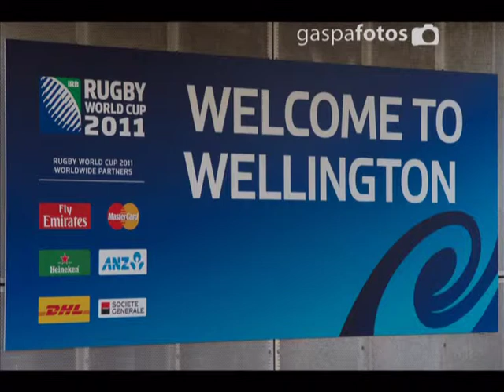Partido ARGENTINA vs ESCOCIA - RWC 2011.mpg